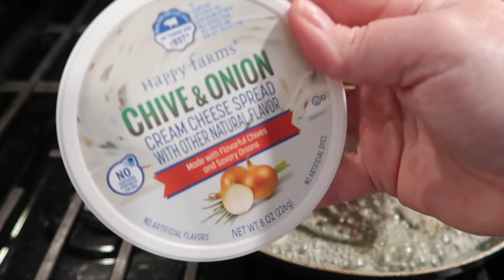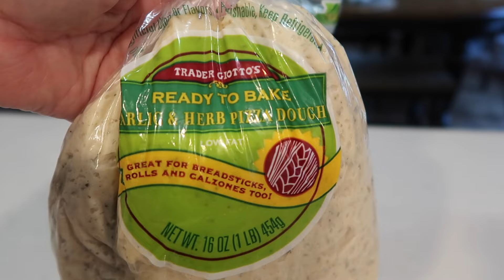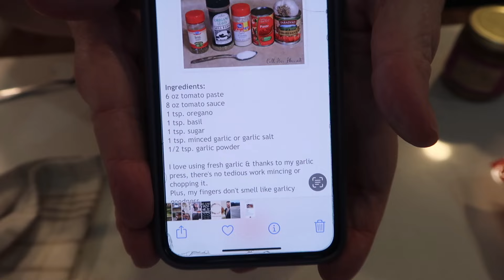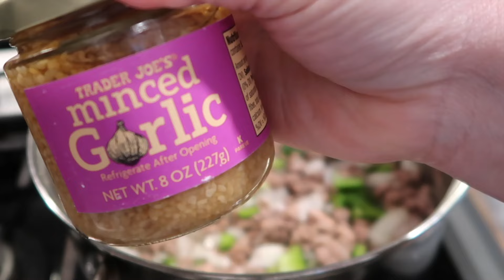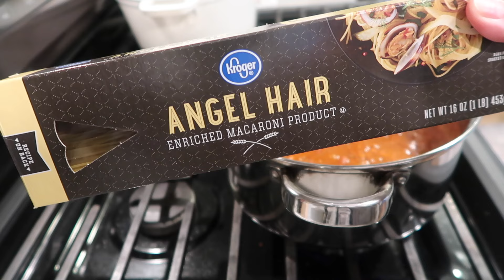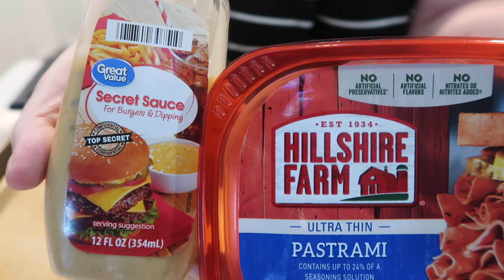WHAT'S FOR DINNER! | GET A DELICIOUS DINNER ON THE TABLE QUICK & EASY!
Thanks for stopping by for another What's for Dinner Video!
Hope you see something that you can cook up for your family and friends!

In this video, you'll see:
-Creamy Chicken & Broccoli Skillet (low carb)
-Twice Baked Potatoes & Meats on the Grill
-Homemade Pizza with Homemade Pizza Sauce, using Trader Joe's Garlic & Herb Pizza Dough
-Old School Chili with long pasta
-Rueben Sliders, Classic Ham & Cheese Sliders
-Oven Baked Chicken Thighs
-Honey Glazed Baked Carrots

**This is the recipe I took inspiration from for the
Creamy Chicken & Broccoli Skillet

Pizza Sauce
6 oz tomato paste
8 oz tomato sauce
1 tsp. oregano
1 tsp. basil
1 tsp. sugar
1 tsp.minced garlic or garlic salt
1/2 tsp. garlic powder
Mix all ingredients well. Leftovers can be stored in the freezer.